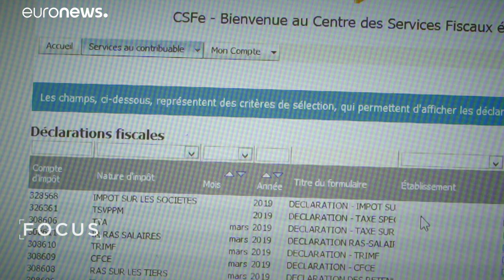Las grandes reformas de Senegal para atraer inversión extranjera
El país africano se ha propuesto integrar la lista de naciones emergentes. Para ello ha iniciado una gran reforma legislativa y de las infraestructuras que mejoran el entorno para los negocios. …